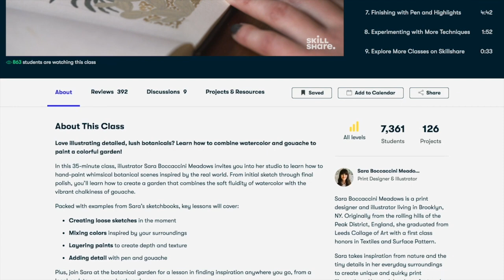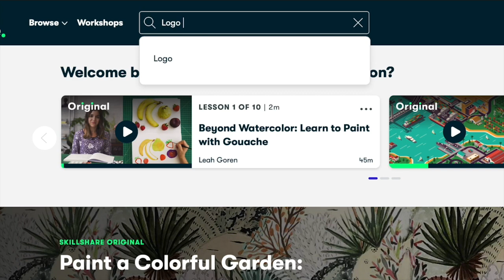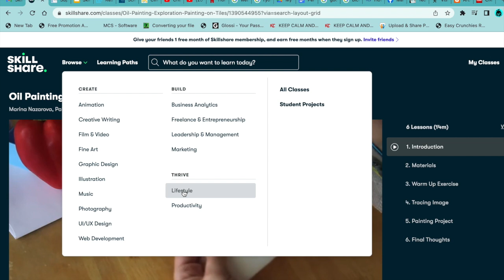How to make a Mosaic Table / Why being creative is important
Being creative keeps your mind active. In this video I show you how to create a mosaic table which is both functional and a piece of art.